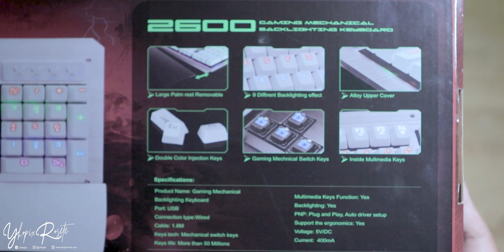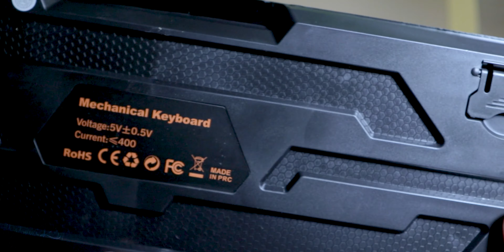Gigaware Gaming K26 104 key Tactile Blue Switch Mechanical Keyboard | Unboxing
Fully Clicky Tactile Blue Mechanical Switches, with very satisfying feedback
Over 11LED Styles for you to choose from just click FN+SL
Over 8 gaming modes, light up the keys you only need from FN+1 to
N-Key Rollover
104 Key Anti-Ghosting
Bright Rainbow LEDs
2 Meter Cable
Compatible with PC or Mac, Windows, Linux, or Mac OS X
Gaming Keyboard
Mechanical Keyboard

Free 2 months subscription on Skillshare when you sign up with my